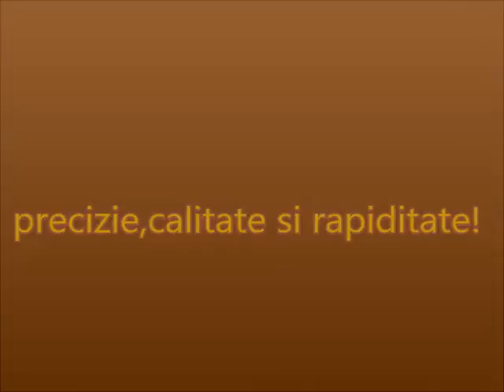stante si stantare la Profil Stante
Stante (die-cut) realizate pentru taierea autocolantului la suport.